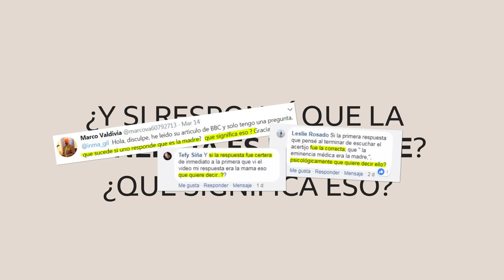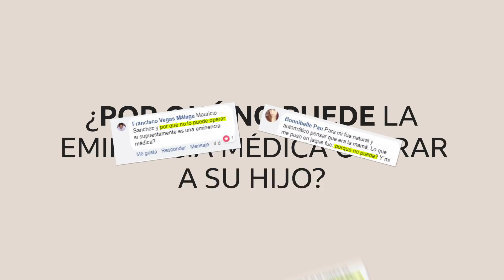¿Es tendencioso el acertijo de la eminencia médica? Aclaramos las dudas que nos plantearon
El "video del acertijo" que publicamos en BBC Mundo el 8 de marzo se volvió viral en varios países hispanohablantes y alcanzó a millones de personas en apenas cuatro días.

Inma Gil, de BBC Mundo, consultó con tres expertas para intentar responderlas.